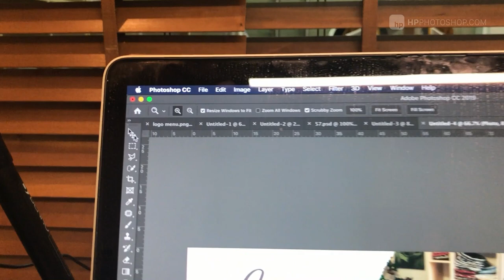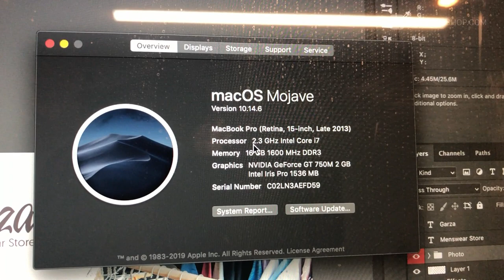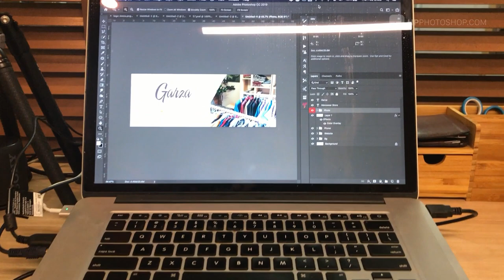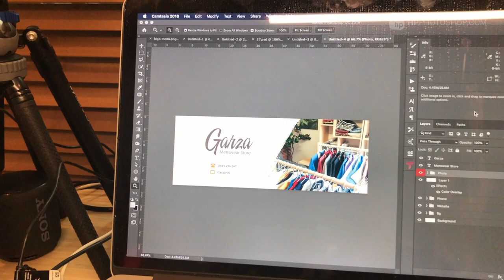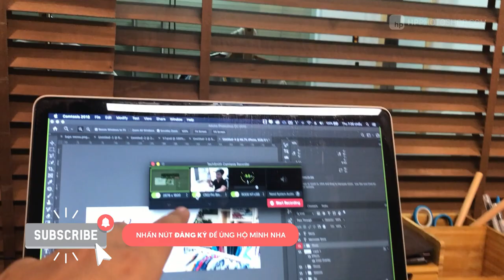Góc làm việc của youtuber có gì?